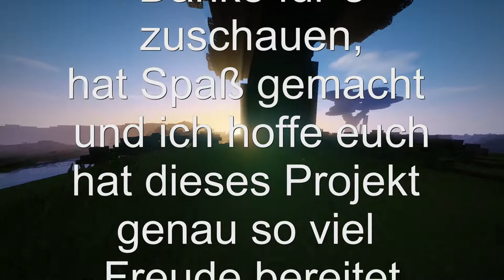Maro #006 Das Endu für Maro 1?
Das ist ein Projekt das heißt Maro (Varo) Hoffe euch gefällt das Projekt Wenn ja Dann lasst einen Like und einen Abo Da :D Freue mich auf mehr Zuschauer ^_^ Schaut bei Max vorbei der ist der Projekt Leiter :D

Die Regeln sind:
-Wenn ein Teilnehmer einer dieser Regelungen verletzt, bekommt dieser einen Strike. Wenn jemand 3 Strikes hat, wird er disqualifiziert
-Es darf niemand durch Veränderungen am Spawnpunkt getötet werden. Beispielsweise darf nicht an dem Punkt, an welchem sich der Spieler wieder einloggt, Lava platziert werden.
-Es dürfen keine weiteren Netherportale gebaut werden. Der einzige Zugang zum Nether ist das Portal am Spawn.
-Man darf das Netherportal nicht blockieren oder mit Lava fluten
-Am Anfang jeder Folge muss der Server-Bildschirm mitgefilmt werden
-Am Ende jeder Folge muss der log-out mitgefilmt werden
-Die Folgen dürfen nicht länger als 15 Minuten sein
-Wenn die Aufnahme startet, muss der Teilnehmer dies in die Skype-Konferenz schreiben
-Die Angel kann man sogar craften und damit fischen, alles andere geht allerdings nicht.
-Das Projekt ist für den Gestorbenen vorbei. Er darf nach seinem Tod nicht mehr auf dem Server und darf sich höchstens per Skype mit seinem Team-Partner bei dessen Folgen beteiligen
-Shader und Optifine sind erlaubt nix anderes!
-AngelPvP ist Verboten!